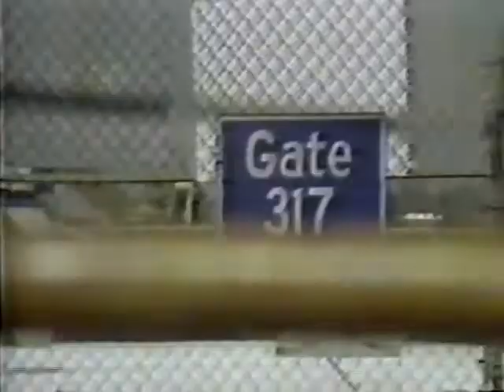WTVG, 11:00 PM, May 23, 1984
It is Football Friday and here is a clip of longtime Toledo
sportscaster Frank GIlhooley. Channel 13 had dropped the "Strong" by May and "13 News" featured new music and graphics.  This material is provided solely for purposes of criticism, comment, scholarship, and research.